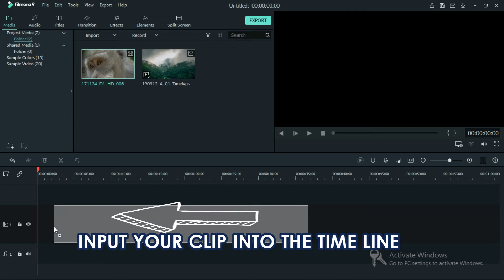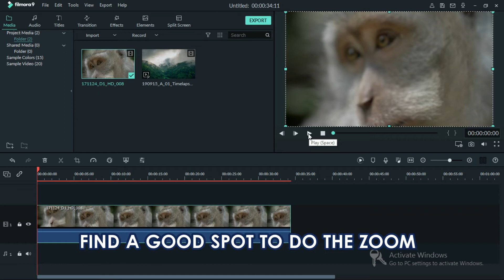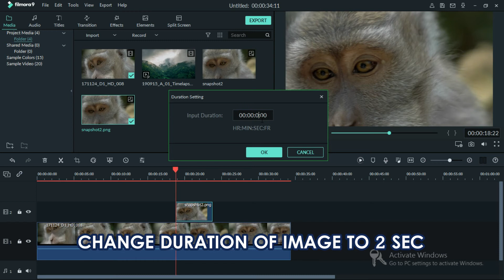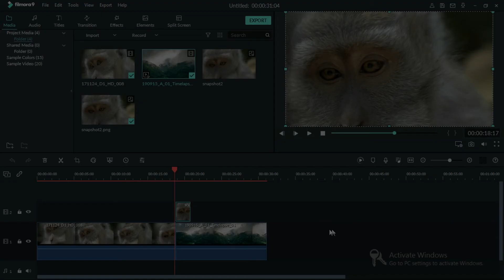How to create a eye zoom transition effect in wondershare filmora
in this video i will show you how to create a eye zoom transition effect so make sure you watch until the end
filmora tutorials